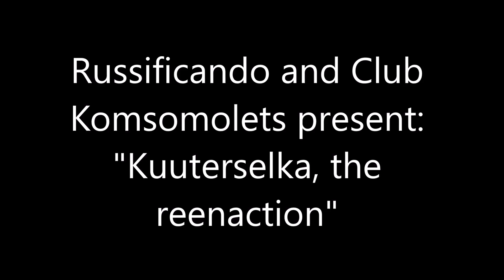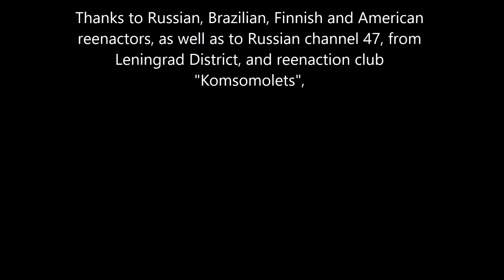Reenacting Red and Finnish Army in Kuuterselkya, Russia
A reenaction on Soviet-Finnish war gathered reenactors from Russia, Finland, USA and Brazil.

Все видео и работы нашего канала посвящены Славой России! Хотите поддерживать нашу работу?